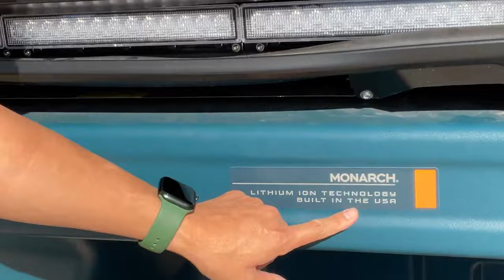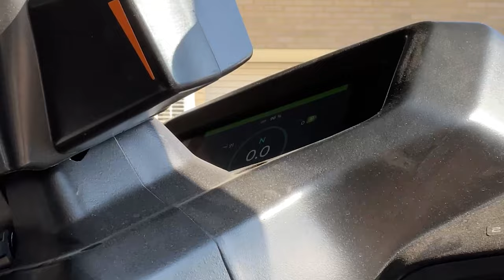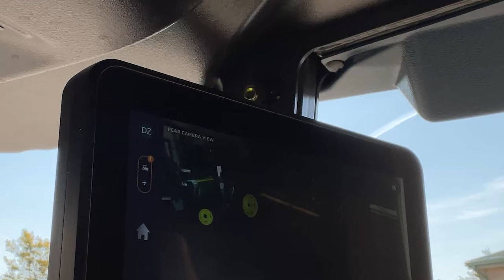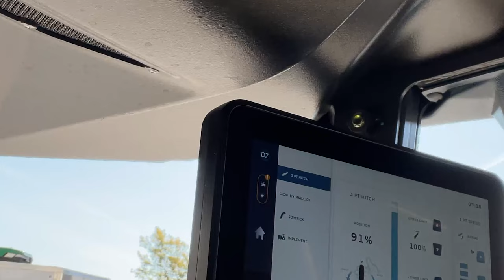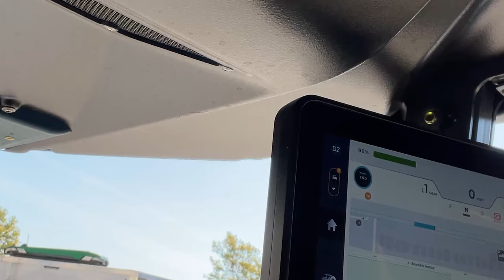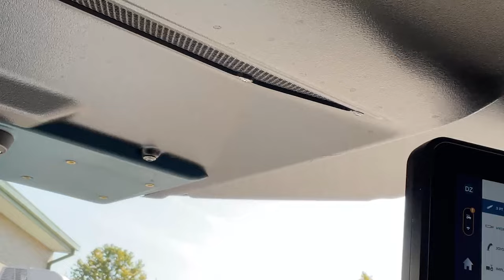Automation and electric study of the tractor - Dr. Jianfeng Zhou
Automation is already in agriculture - but the full transition to driverless cabs is under study. The University of Missouri is now testing and researching on a autonomous and electric tractor. Dr. Jianfeng Zhou gives us a tour of the machine and discusses some of the topics surrounding this evolution.